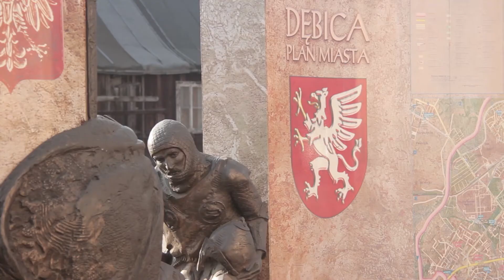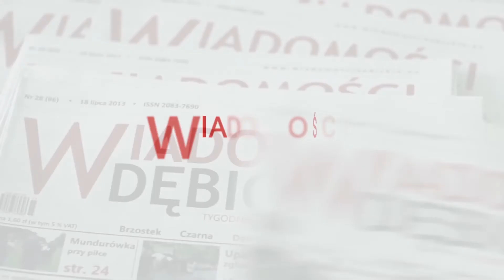Dębica dołoży powiatowi na dokumentację nowego mostu